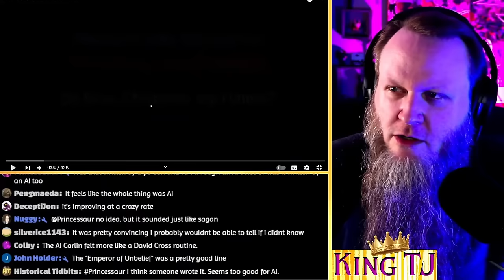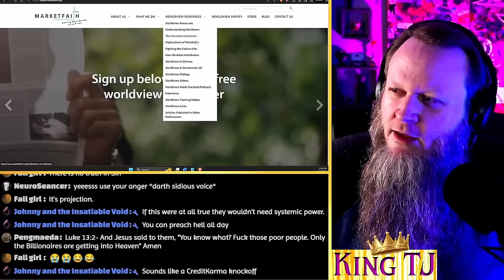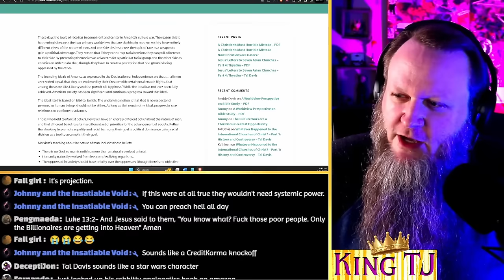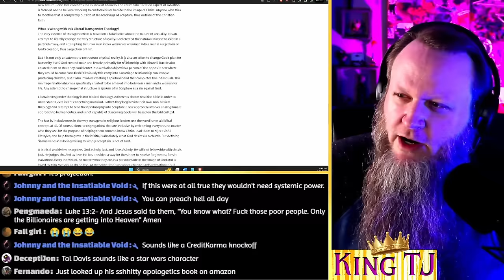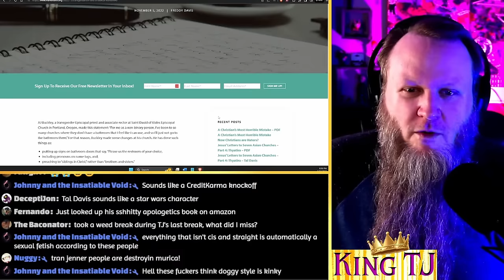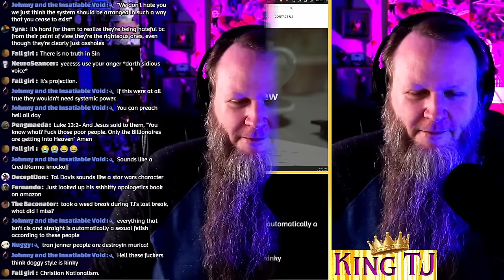AMAZING ATHEIST vs. BAD AUDIO CHRISTIAN